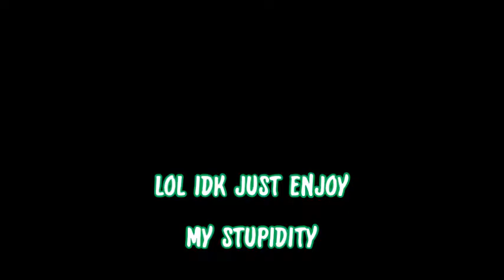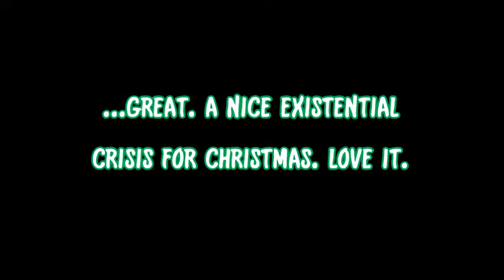It's Beginning to Look a Lot Like Christmas || Meredith Willson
NOTE: Skip to 1:14 if you don't want to listen to all the boring intro-y stuff. :P

Cover of It's Beginning to Look a Lot Like Christmas, written by Meredith Willson. More ukulele! Yeah! And I might be getting a new ukulele soon (winkwinknudgenudge), so then there'll be even more ukulele!!

I was trying to actually post this on Christmas, but YouTube and my internet connection did not seem to have the same plan. Instead it took fORTY-FIVE FREAKING MINUTES just to upload the video. :\

I got a new phone! And I'm using said phone to record now! Tell me what you think - is this better audio and/or visual quality? Worse? The same? (I know both are bad, but I'm biding my time until my broke college kid self can scrounge up enough for a camera.)

Me: Finally! Jingle bells! Jingle bells! Jingle all the -
Person I Know: Hey, do you want an internship with the opera?
Me: I - uh -
My Brain: sAY YES.
Me: B-but - chillaxing! Winter! Christmas covers!
My Brain: YES. WE WILL DO IT. OPERA. YES.
Person I Know: Awesome! We'll see you on Tuesday!
Me: ...Okay then.
My Brain: ehehehe operaaa~
(And that's why I didn't get around to doing as many winter song covers as I had hoped. But I did end up having a lot of fun with the internship, so no regrets, of course!)